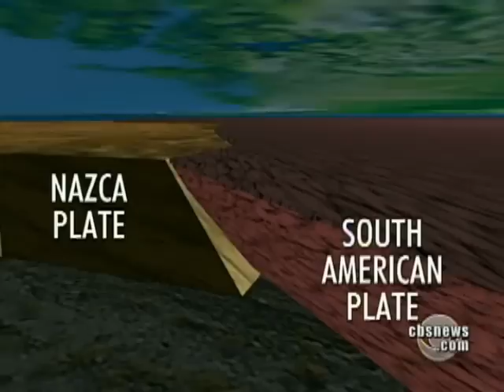Earthquake Zones Most At Risk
In the wake of a devastating earthquake in Chile, CBS News' Bill Whitaker reports that there are some locations even in the U.S. which are at risk due to potentially-disastrous seismic activity.